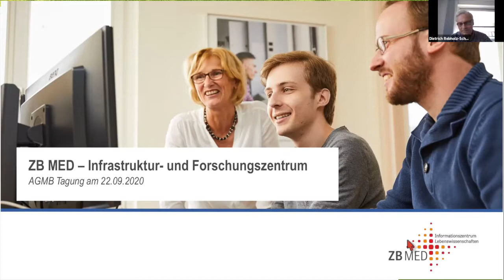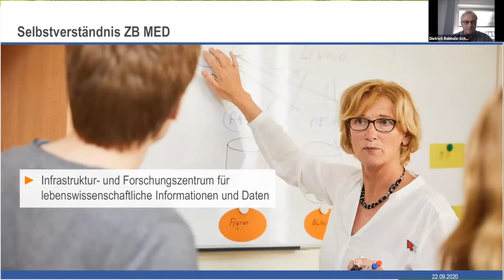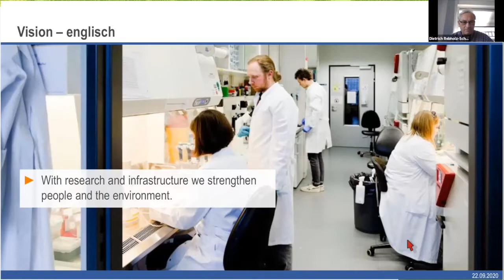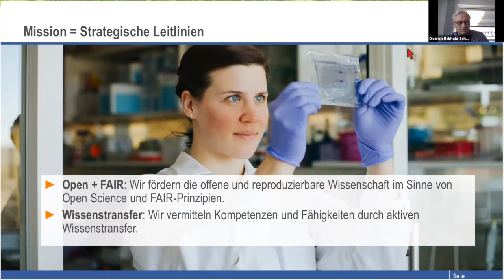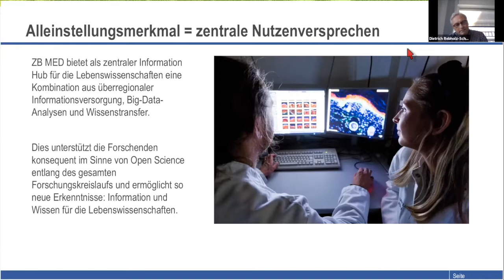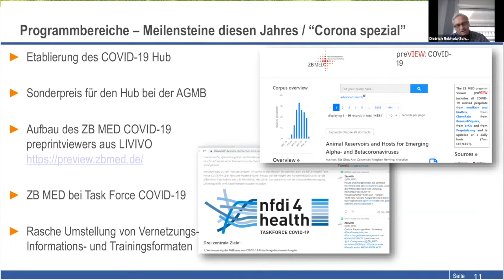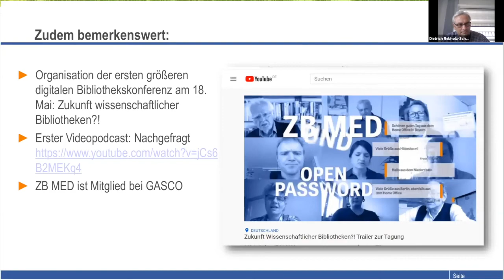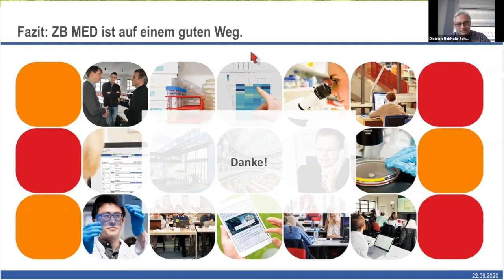Strategie – Lizenzen – Meilensteine: Bericht ZB MED | Dietrich Rebholz-Schuhmann auf der AGMB-Tagung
ZB MED ist ein Infrastruktur- und Forschungszentrum für lebenswissenschaftliche Informationen und Daten. Dieses Selbstverständnis ist Teil der strategischen Neuausrichtung. Über ZB MEDs Vision und Leitlinien, sowie die neue Ausrichtung für Lizenzen und erreichte Meilensteine berichtet Prof. Dr. Dietrich Rebholz-Schuhman, wissenschatlicher Direktor von ZB MED, auf der Schluss-Session der AGMB-Tagung.

Das Motto der Tagung: „Innovation in die nächsten 50 Jahre“. Die Jahrestagung der AGMB findet jedes Jahr im Septembe an wechselnden Tagungsorten statt. AGMB ist die Arbeitsgemeinschaft für medizinisches Bibliothekswesen e.V. und wurde vor 50 Jahren gegründet. Sie verfolgt den Zweck, das medizinische Bibliotheks- und Informationswesen zu fördern. Am 21. und 22. September 2020 fand die Tagung zum Jubiläum erstmals online statt. ZB MED stellte die Infrastruktur und unterstützte die AGMB bei der Ausrichtung.

▶Weitere Informationen zum Vortrag:
Bericht von ZB MED, Prof. Dr. Dietrich Rebholz-Schuhmann: